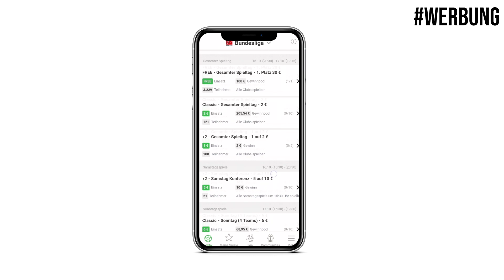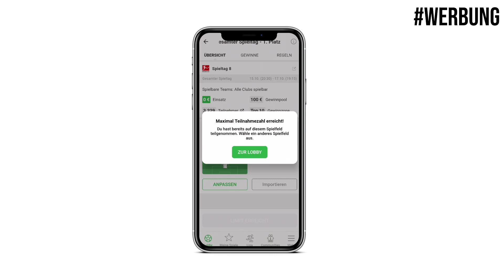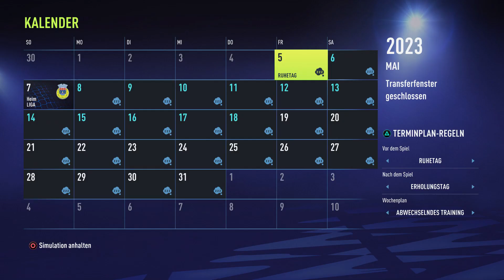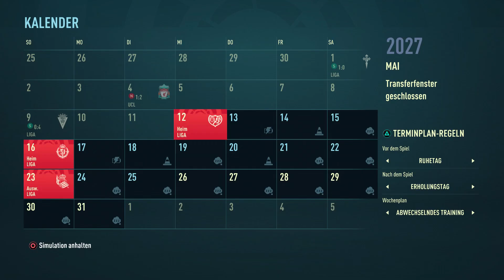DER NÄCHSTE DEUTSCHE WELTFUßBALLER!?? 😲🏆 - FIFA 22 Karriere Simulation Jamal Musiala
Ich hoffe wir hören uns dort ;)